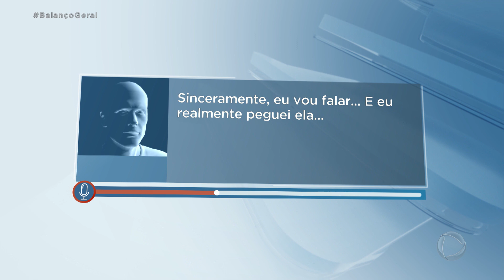Ladrão é preso após roubar ambulância e provocar acidente no RS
Um bandido de 20 anos foi preso depois de capotar a ambulância que roubou. O criminoso afirmou que iria para casa com o veículo roubado e depois devolveria. Para assistir ao conteúdo na íntegra, acesse PlayPlus.com